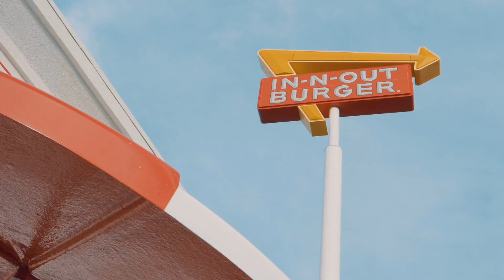스트레치엔젤스의 '스트레치 마이 라이프' 컨셉 화보 컬렉션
프리미엄 라이프 스타일 브랜드 '스트레치 엔젤스(STRETCH ANGELS)'와 앰버서더로 선정된 변정하의 미국 LA 화보를 공개합니다. 브랜드 슬로건 'StretchMyLife' 컨셉 하에 촬영된 화보를 통해 '파니니걸' 변정하의 엉뚱하고 유쾌한 라이프스타일을 담아냈습니다. 장난기 가득하고 비글미 넘치는 워너비 아이콘 변정하와 스트레치 엔젤스가 제안하는 다채로운 파니니 백 스타일링을 지금 감상해보세요.